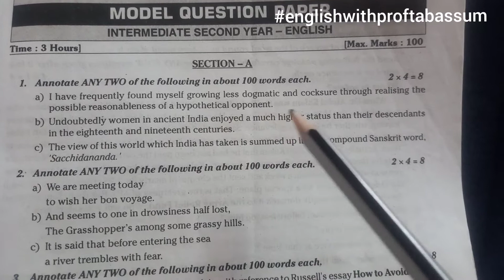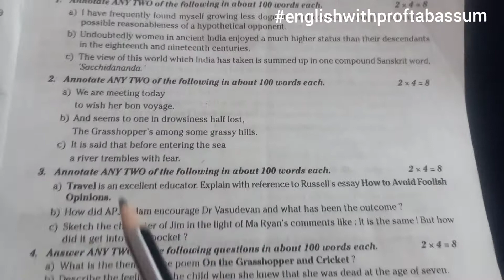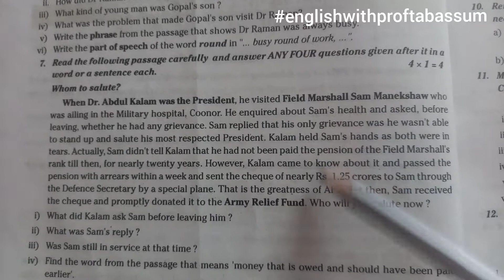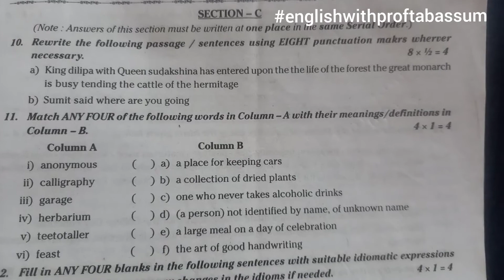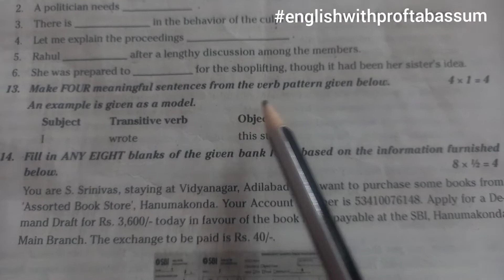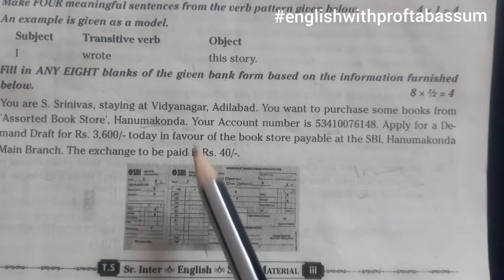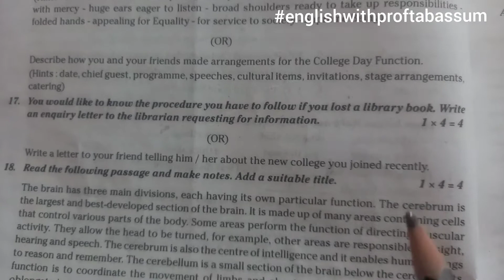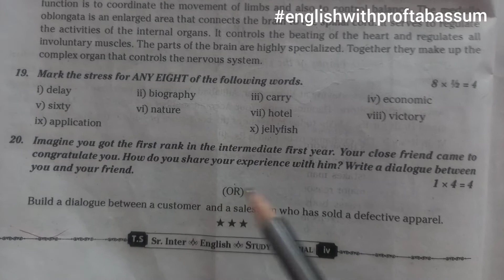✅INTER 2ND YEAR ENGLISH PAPER PATTERN 100 MARKS 2023-2024